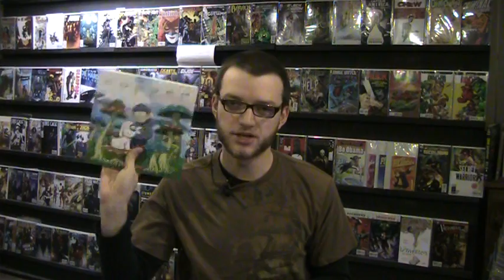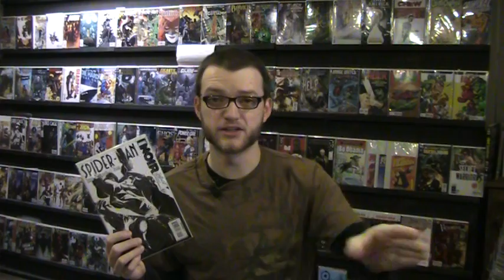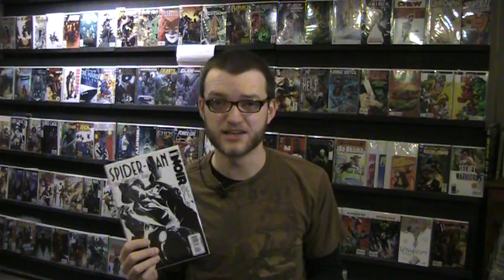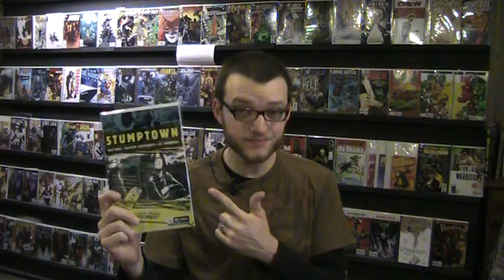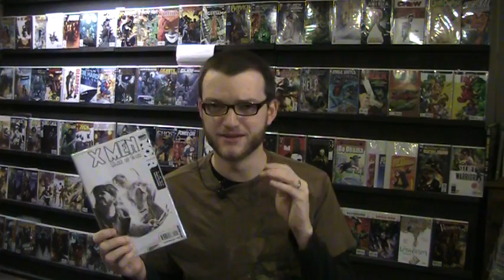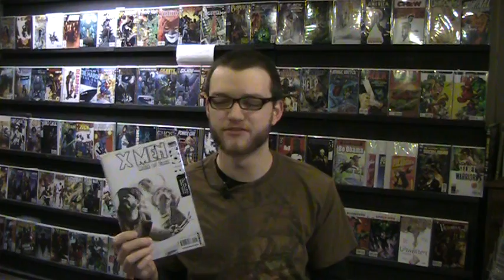GrandLAN Comic Video Blog for 1/6/10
The low-tech version (well, as low-tech as a YouTube video can be). Reviews include Copper, The Great Ten, The Mighty, Siege, Spider-Man Noir, Stumptown, Suicide Squad, X-Factor: Nation X, and X-Men Noir.